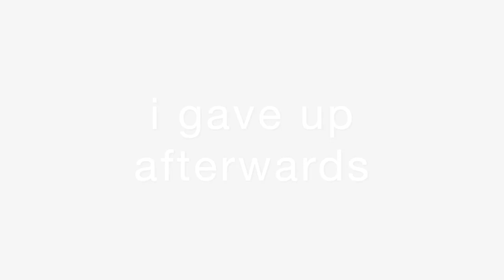shortcut that i know eXIsT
Some of them are more of routing, but i think it still counts as shortcuts
some of them were a pain to learn, but i think it was worth it :D
I'm still a trash noob don't come @ me